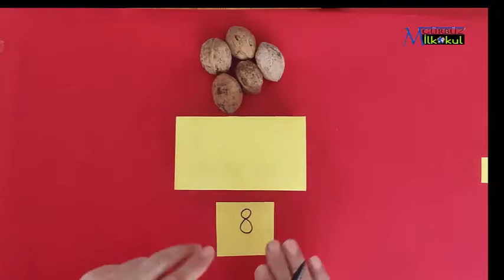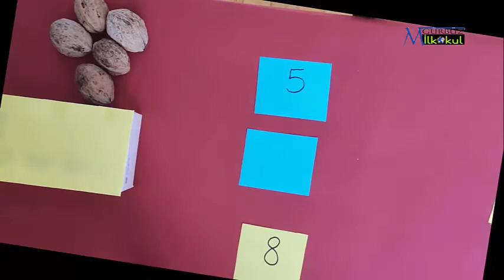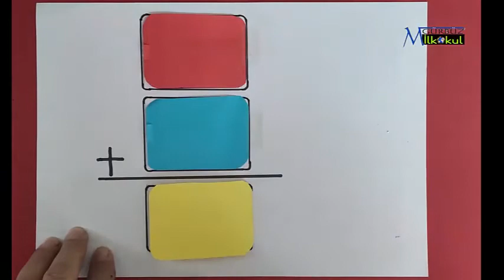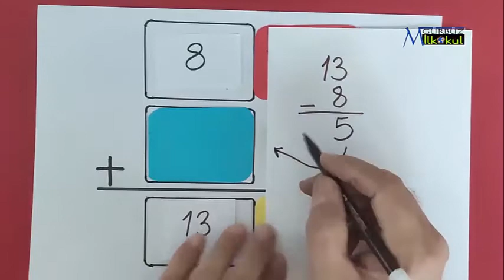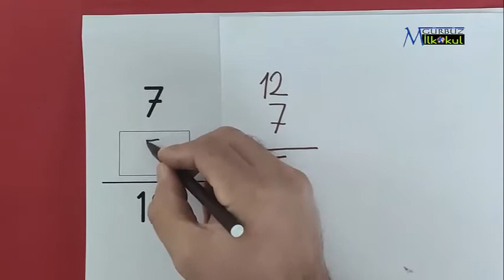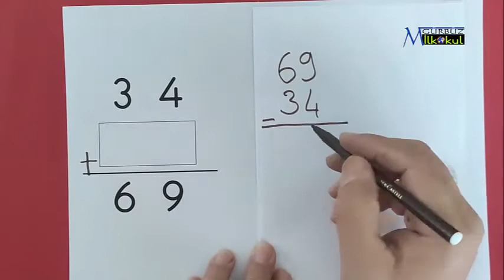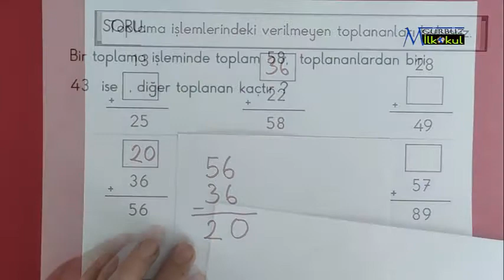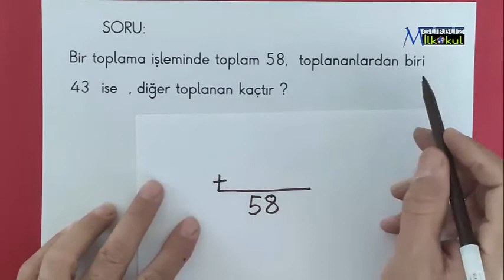2. SINIF TOPLAMA İŞLEMİNDE VERİLMEYEN TOPLANANI BULMA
Çalışma,toplama işleminde verilmeyen toplananı bulma yöntemlerini örneklerle çok kolay bir konu haline getiriyor.